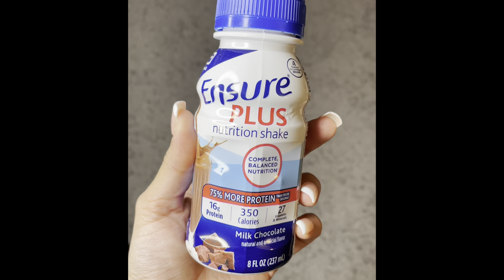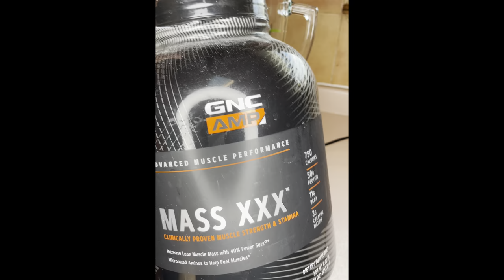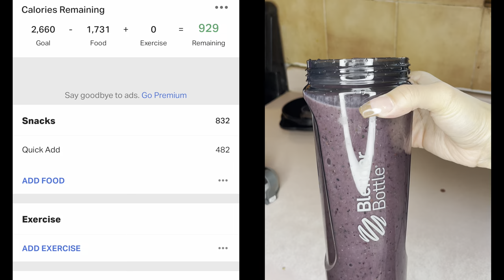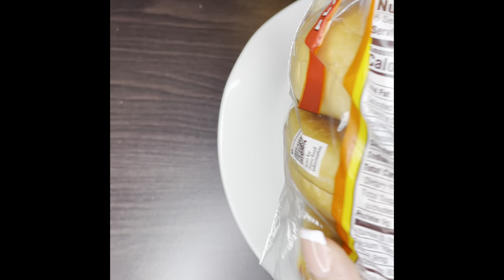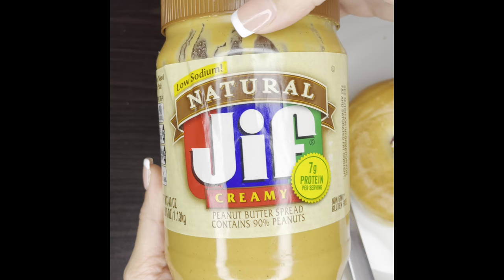What I eat In a day to gain weight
In today’s video I’m going to be showing you what I eat in a day to gain weight. The app I used to track my calories in this video is my fitness pal. I hope this video is helpful.